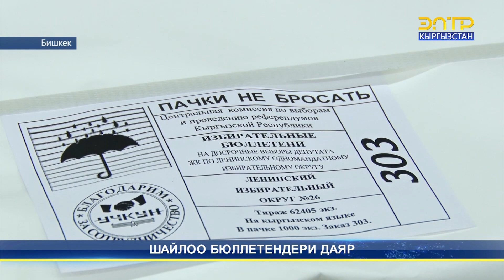ШАЙЛОО БЮЛЛЕТЕНДЕРИ ДАЯР